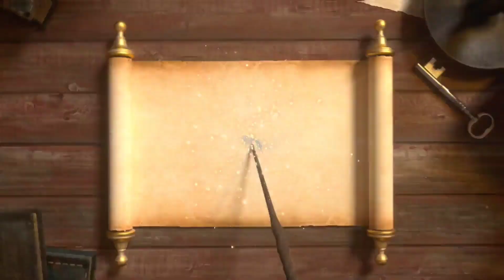LSR Hằng Anh Đường chạy chương trình chuẩn bị cho lễ khai mạc Đại hội TDTT Tỉnh Bạc Liêu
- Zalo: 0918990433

Do phần biểu diễn nghệ thuật bị dính bản quyền âm nhạc, các bạn muốn xem thì bấm vào link sau đây để đến kênh phụ của mình: